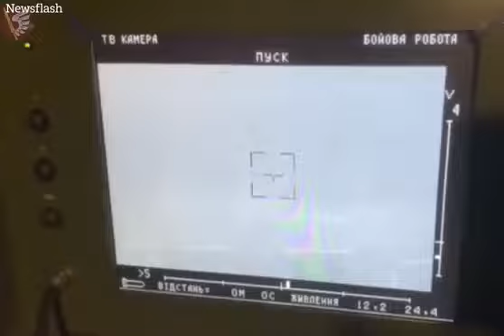Ukraine war. Footage shows moment Ukrainian artillery wipe out Russian weapons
Moment Ukrainian artillery wipe out Russian weapons